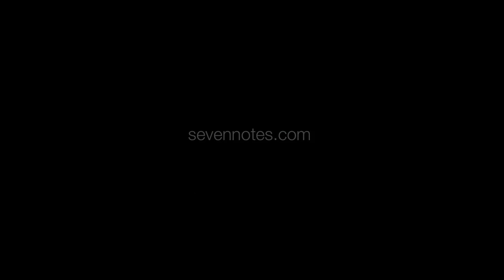Seven Notes - Making music with a Maserati car and Howie B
The Seven Notes project resulted in two original pieces of music, each featuring the notes of a Maserati engine, written and arranged by musican and composer Howie B.
To download two exclusive Seven Notes tracks, register your details here: sevennotes.com